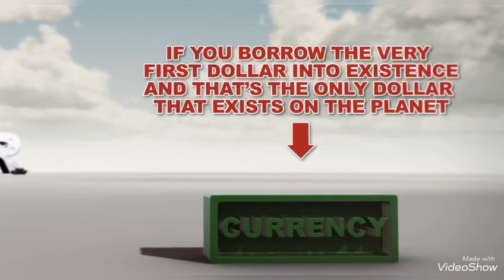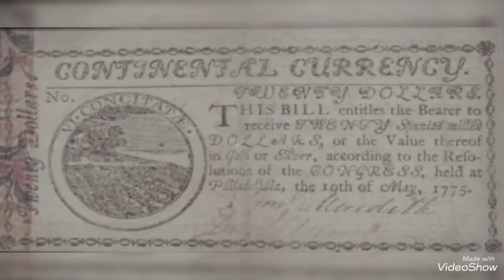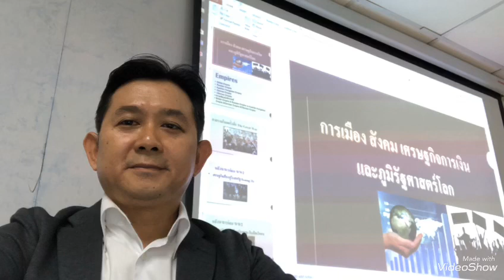ความรู้เรื่องเงิน EP.8 : เพดานหนี้ในระบบการเงินที่ใช้หนี้สินพิมพ์เงินออกมาจะจำกัดหนี้สิ้นได้?